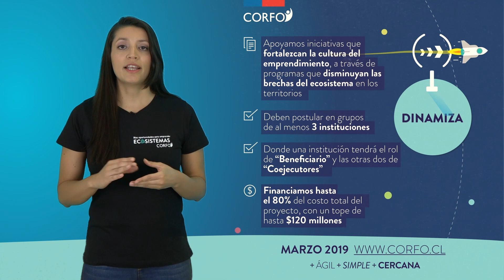Corfo | Nuevos programas de Emprendimiento - Dinamiza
Buscamos fortalecer la cultura de emprendimiento, a través de iniciativas que permitan la mitigación de brechas existentes en el territorio, para obtener mejores condiciones para emprender.